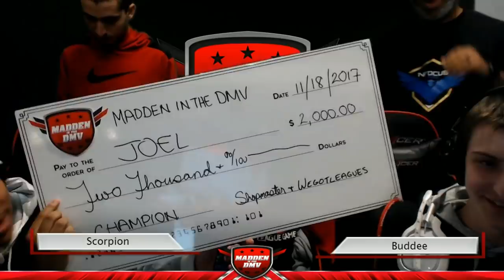Madden 18 | DMV Tourney | Mattster Vs. JoelCP | Championship